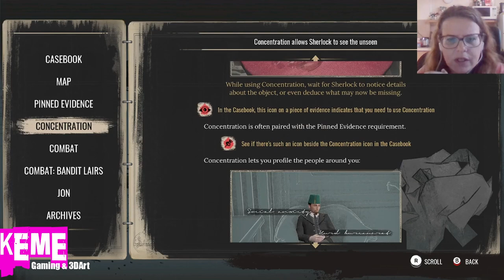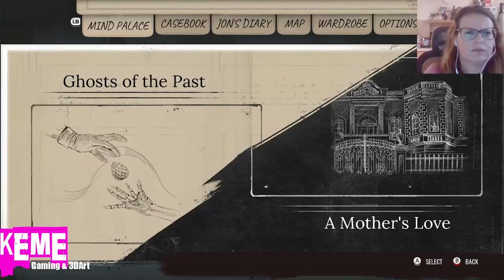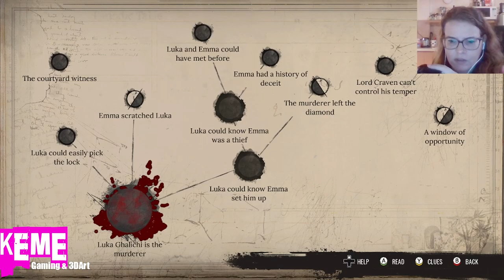Let's Play - Sherlock Holmes Chapter One - part 2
Hello guys, I'm back with another hour or so of Sherlock Holmes Chapter One gameplay.
It's taking time, but I'm getting better. By the time you reach part 6, I will be able to find Cabiche like nobody's business =D Hope you enjoy it as much as I did!